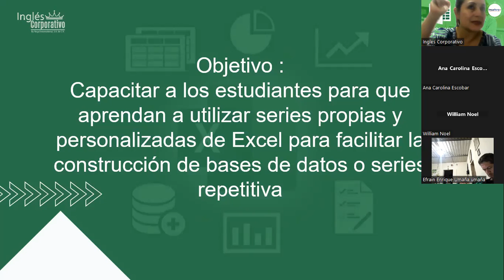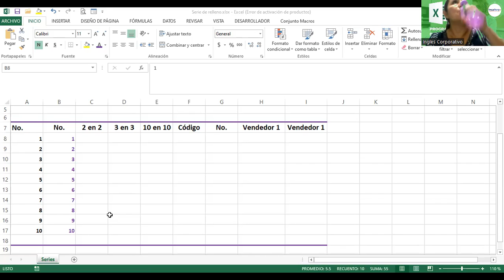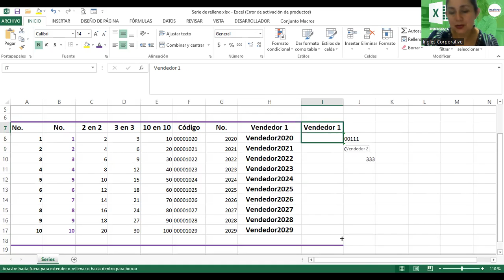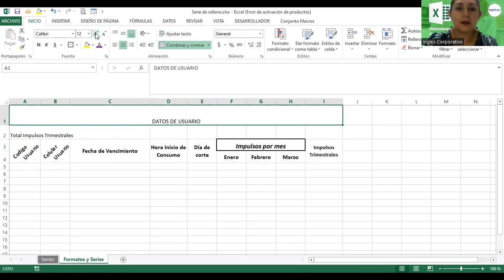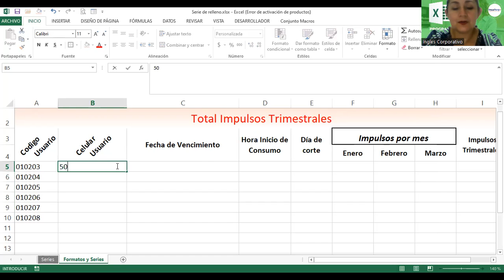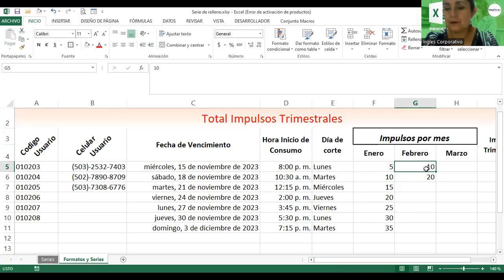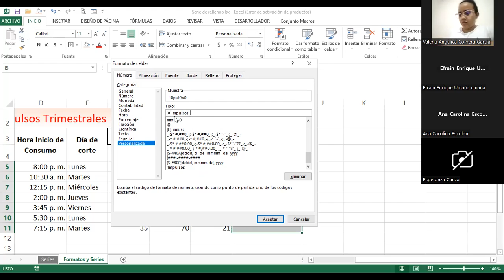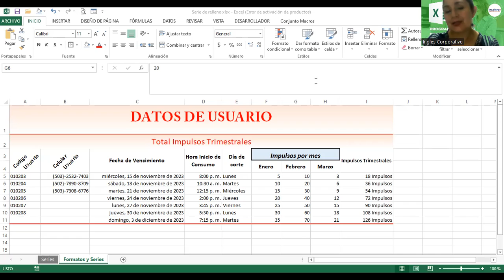Sesión 11-15112023-EXB-01-8-9-PM-11-23-462-Alvarado-Series de Relleno